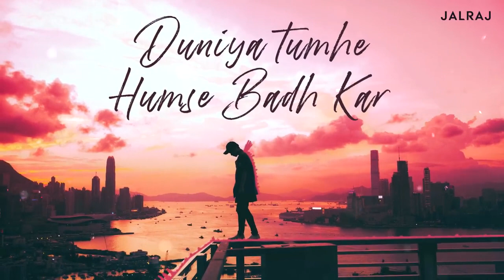Dil Galti Kar Baitha Hai New Cover Status